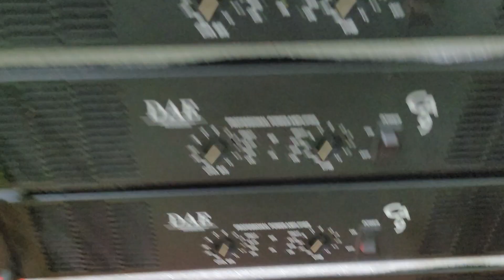đẩy bãi xịn ca 9 chạy mach class H công suất cực lớn lh 0396.855.899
đẩy bãi xih ca 9 chạy mach class H công suất cực lớn lh 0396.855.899